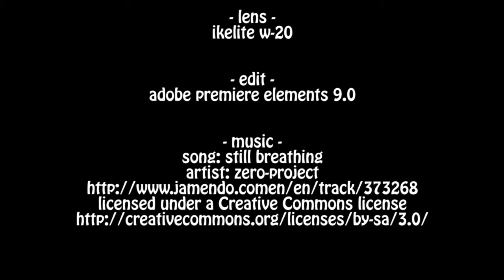Scuba Diving, Ambergris Caye, Belize: Coral Pillars